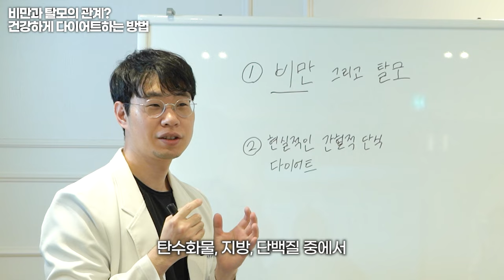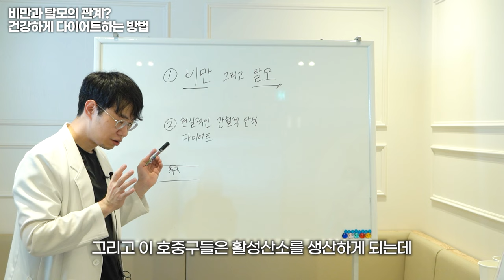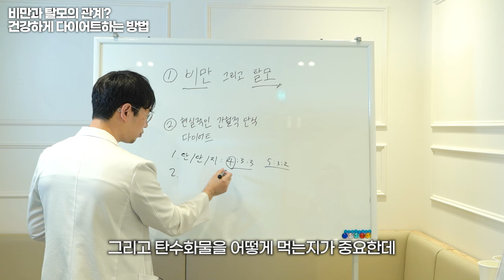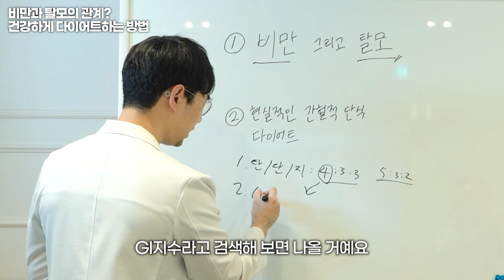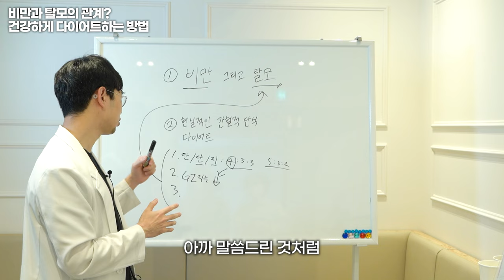의사가 하고 있는 건강한 다이어트! 탄수화물 이렇게 드세요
탈모를 없애고 몸을 건강하게 만드는 식습관 다이어트를 소개합니다.
혈당관리와 탄수화물 조절 습관에 도움이 되는 내용입니다.

모발이식vs탈모주사vs두피문신! 가장 효과 없는 치료는? (갓성비 탈모치료 추천)